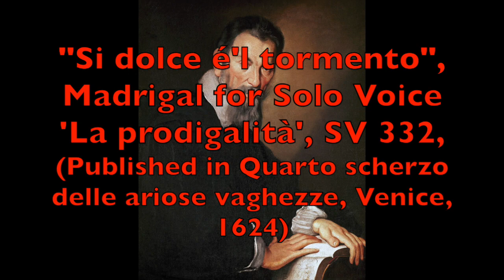Countertenor Valer Barna-Sabadus sings Monteverdi's Madrigal "Si dolce é'l tormento"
Claudio Monteverdi
(1567–1643)

"Si dolce é'l tormento", Madrigal for Solo Voice  'La prodigalità', SV 332,
(Published in Quarto scherzo delle ariose vaghezze, Venice, 1624)

Valer Barna-Sabadus,
countertenor
directed by
Mehmet C Yeşilçay

Recorded in May 2010 at Domicil Leidinger, Saarbrücken, Germany
in collaboration with Concertare, Festival für Alte Musik

Producer: Markus Brändle
Mix & Mastering: Christoph Stickel, MSM Studios München

Berlin Classics
0300275BC

Painting was
Melancholy
(1894–6)
by Norwegian artist Edvard Munch
(1863–1944)
Collection of the Bergen Kunstmuseum, Bergen, Norway